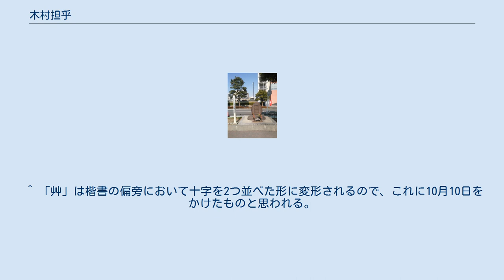木村担乎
木村 担乎（きむら たんこ、1853年11月10日 - 1923年9月1日）は、日本の教育者。
公立小学校の教員を務めたのち、大正時代の横浜にて、困窮児童の教育のため私費を投じ、学校を設立した。
 名前については、碑の説明文などでは坦乎（手偏の担ではなく、土偏の坦）の表記も見られる。
呼び方については、たんやとする説もある。
 1853年11月10日（嘉永6年10月10日）、仙台藩士木村匡輔の子として生まれる。
幼名を艸太郎（じうたろう）といい、旧暦10月10日に生まれたことに因むという。
 漢学を学んだのち上京し、ドイツ語や鉱山学などを学んだ。
1878年（明治11年）、神奈川県の教員となる。
1899年（明治32年）2月には程谷小学校に赴任し、11年間にわたり名物教師として勤めた。
横浜市の財政事情により、児童数増加に学校の増設が追い付かない状況下では、午前・午後、昼・夜の二部制の提言もしている。
 当時の横浜は都市化が進行し、港湾や工場の労働者が各地から移り住んだ。
木村が校長に就任した帷子小学校の学区にあたる浅間町やその周辺にも、埋立事業に携わる日雇い労働者が暮らす長屋が多くあり、百軒長屋とも呼ばれていた。
1914年（大正3年）、第一次世界大戦が始まると物価が上昇し、労働者の生活は一層苦しくなった。
木村は、生活困窮者の救済こそ教育者が率先して行うべきことであると考え、恩給の権利取得を2か月後に控えた1914年4月に、周囲の説得を押し切って退職。
その退職金を投じて、浅間町字大新田（現在の南浅間町）に12畳半の小さな寺子屋を始めた。
 この寺子屋は資金面、設備面で十分なものではなかったが、木村の友人が横浜貿易新報（のちの神奈川新聞）に窮状を訴えたことにより寄付金が集まり、1917年（大正6年）に正式な認可を得て鄰徳尋常小学校を開校した。
場所は百軒長屋に隣接した浅間町字鹿島。
木造平屋建で4つの教室があり、木村校長のほか教員2名、児童は60名が在籍した。
児童は月謝免除で教科書の貸与があり、校長自身が不就学児童の家庭を訪ね歩き説得したことにより、児童数は増加した。
児童数は1918年に132人、1919年に193人、1920年に226人まで増加し、それまでの校舎では収まりきらなくなったため、鈴木彦太郎からの寄附金と磯子小学校の改築で生じた古材で増築。
教員の増員と、高等科の新設も行われた。
教育内容は「読み」「書き」「そろばん（実務的な計算）」に重点が置かれたほか、家庭の事情に応じて授業時間の一部を内職に充て、家計の助けとした。
これには社会実習の観点もあった。
木村は校長としてだけでなく現在の民生委員のような役割も果たしていた。
児童一人一人に対しては優しかったが、教師としては厳格であった。
生涯独身で通し、酒も飲まず、わずかな収入は学用品に換え、児童たちに分け与えた。
菓子を食べながら児童たちと談笑することを一番の楽しみとしていた。
 木村先生墓（保土ヶ谷区大仙寺） 1923年9月1日。
校長として新学期の始業式を終え、学校の敷地内の自宅に戻った木村を関東大震災が襲った。
校舎は無事であったが、木村の自宅は倒壊。
急を聞いて駆けつけた人々は屋根を剥がし、椅子に腰かけていた木村を見つけたが、胸を強打したためか、穏やかな表情で息絶えていた。
墓所は保土ヶ谷区霞台の大仙寺。
なお大仙寺境内には木村の墓所のほか、「故木村先生頌徳碑」が建てられている。
 木村の亡き後、学校は応急補修され、和田勇次郎校長のもとで授業を再開した。
しばらくは地域と密着して運営されたが、昭和に入ると市や県も社会事業に取り組むようになり、1935年（昭和10年）に鄰徳小学校は宮谷小学校の分教場となった。
1941年（昭和16年）、分教場は廃止され、鄰徳小学校はその役割を終えた。
 木村坦乎先生終焉地の碑 1925年（大正14年）、卒業生や有志により鄰徳小学校の校庭に記念碑が建てられた。
戦時中の強制疎開で移されたのち、1969年より浅間車庫前公園（地図）に移転された。
現在でも大切に手入れされ、花が供えられている。
この碑は、2015年11月13日に横浜市登録地域文化財に登録された。
 ^ 「艸」は楷書の偏旁において十字を2つ並べた形に変形されるので、これに10月10日をかけたものと思われる。